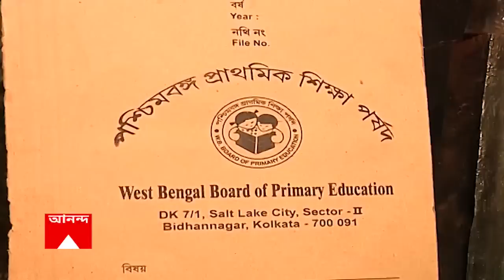WBBPE: হাইকোর্টের নির্দেশে চাকরি বাতিল, সুপ্রিম কোর্টের স্থগিতাদেশের পর চাকরি ফেরাল পর্ষদ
হাইকোর্টের নির্দেশে চাকরি বাতিল, সুপ্রিম কোর্টের স্থগিতাদেশের পর চাকরি ফেরাল পর্ষদ। মামলার নিষ্পত্তির আগেই চাকরি বাতিলের বিজ্ঞপ্তি প্রত্যাহার পর্ষদের। চাইলে চাকরি বাতিল হওয়া ২৬৮ জন শিক্ষক স্কুলে যেতে পারেন’। বিজ্ঞপ্তি প্রত্যাহার করতে জেলা বিদ্যালয় সংসদকে নির্দেশ প্রাথমিক পর্ষদের। ২৬৯জনের চাকরি বাতিলের নির্দেশ হাইকোর্টের, পরে একজনের চাকরি ফেরত। চাকরি বাতিলের নির্দেশ চ্যালেঞ্জ করে মামলা, সুপ্রিম কোর্টে স্থগিতাদেশ়। সুপ্রিম কোর্টের স্থগিতাদেশের পরে চাকরিতে যোগ দিতে চেয়ে ফের আবেদন ২৬৮জনের। তারপরই চাকরি বাতিল হওয়া শিক্ষকদের কাজে যোগের সুযোগ পর্ষদের। ‘যদিও চাকরি বাতিল হওয়া শিক্ষকদের নিয়ে চূড়ান্ত সিদ্ধান্ত নেবে সুপ্রিম কোর্ট’। বিজ্ঞপ্তিতে এমনই জানানো হল প্রাথমিক শিক্ষা পর্ষদের বিজ্ঞপ্তিতে